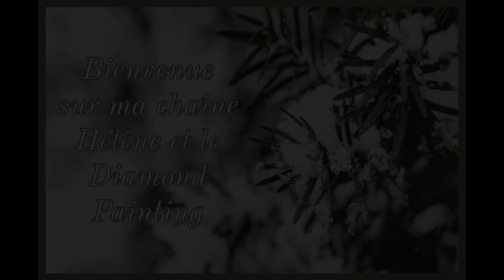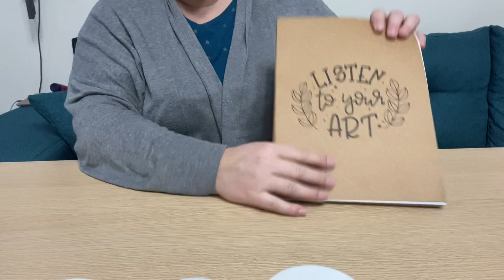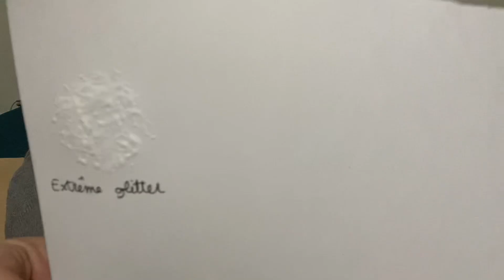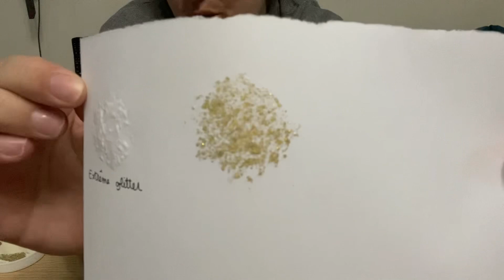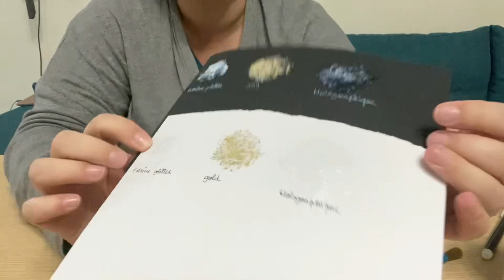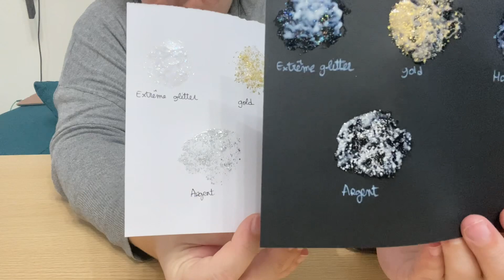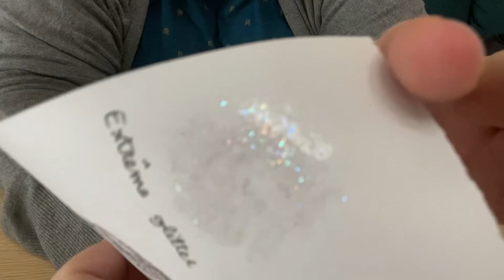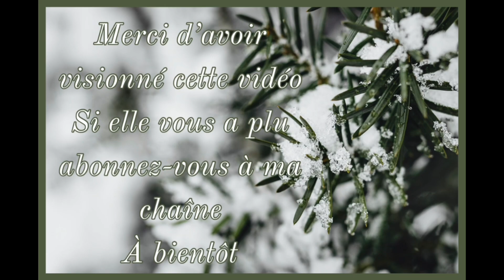On test les différents Mod Podge Pailleté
J’espère que cette vidéo vous aura plu. Comme je vous l’ai dit dans la vidéo, je vous mets le lien de tous ci-dessous :

Mod Podge :

Extreme glitter

A bientôt 😉￼